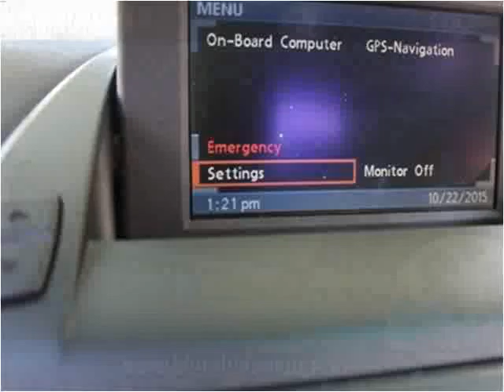2009 BMW X3 Used Cars Los Angeles CA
This 2009 BMW X3 is available from Blue Rhino Motors.